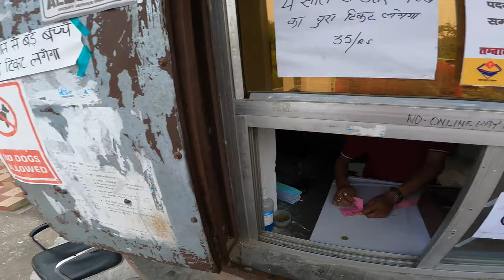EXPLORING ROBBERS CAVE (GUCCHUPANI) DEHRADUN, UTTRAKHAND